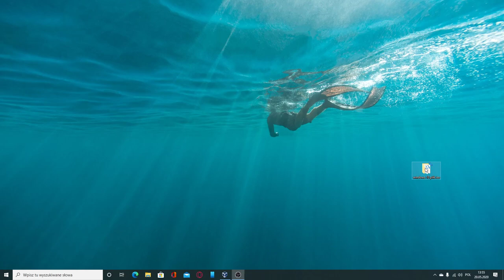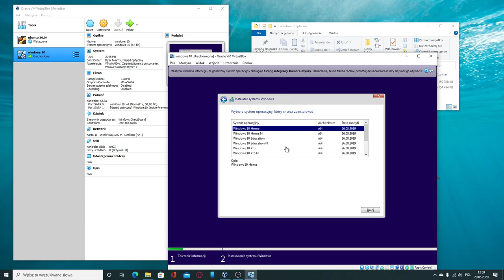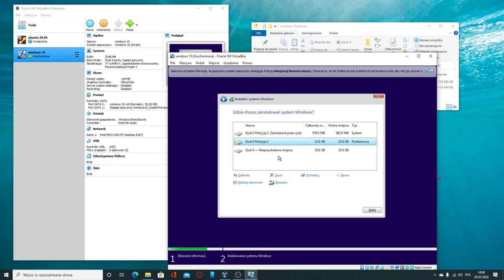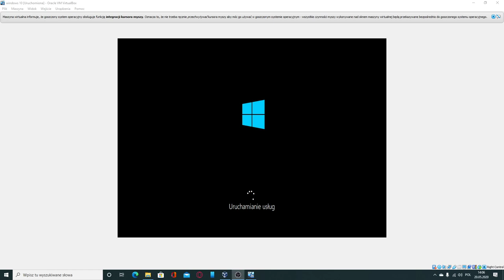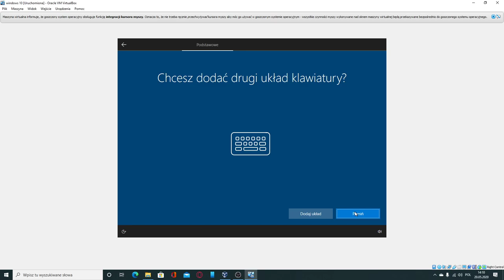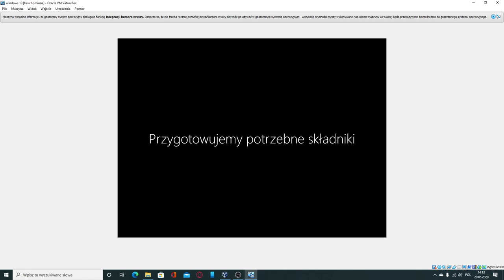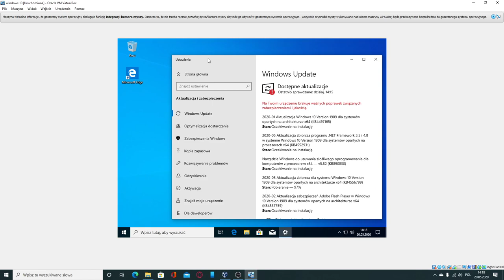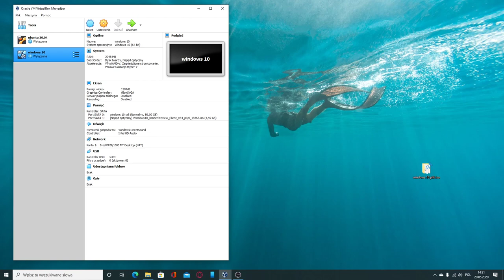Instalacja windows 10 na virtualbox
Dzięki za obejrzenie filmu: Instalacja windows 10 na virtualbox